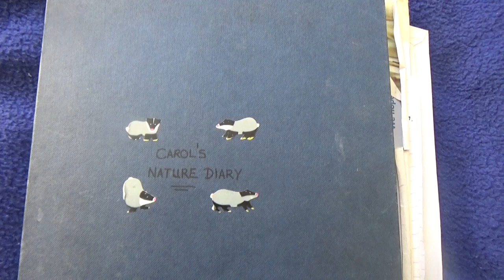North Kent Marshes Breeding wader project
Join me as  I set out on a early morning survey in search of lapwing chicks on the North Kent Marshes and tell you more about this project which is working with farmers to change the fortunes of this enigmatic bird